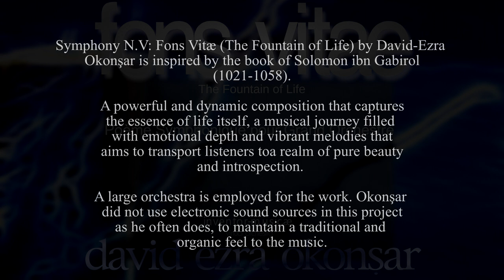Symphony V Fons Vitae VI Faith And Wonder Dance